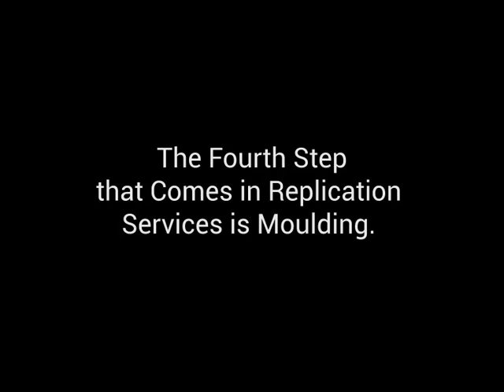Stage 4- Moulding Process in Replication Services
EasyReplication — The UK’s CD Replication, DVD Replication, DVD Duplication, DVD Printing and Digital Media Specialist.
Replication Services has several steps. Among them Moulding is the fourth step in which are prepared and glued afterwards.